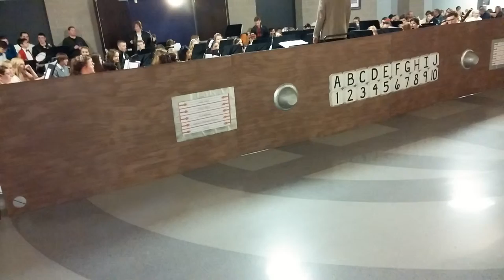Jukebox Countdown #4, Paint It Black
The Stuart W. Cramer High School Raging Storm Band, Jukebox Dinner Concert, February 21, 2015.

Jukebox Countdown song #4, Paint It Black by The Rolling Stones.

My son on electric bass.